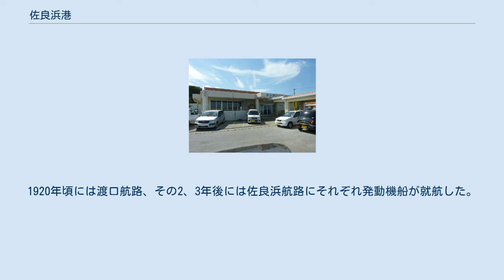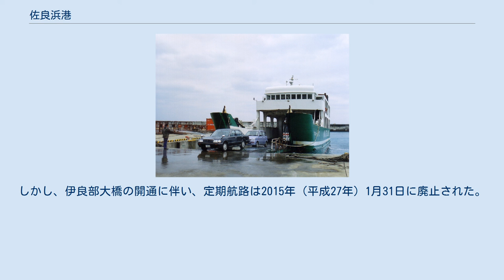佐良浜港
サンマリンターミナル 佐良浜港（さらはまこう）または佐良浜漁港（さらはまぎょこう）は、沖縄県宮古島市の伊良部島の東部に位置する港湾（第2種漁港）である。
 かつては宮古島の平良港との間に定期航路が就航していたが、伊良部大橋の開通に伴い2015年（平成27年）1月31日に廃止された。
旅客向けにサンマリンターミナルと呼ばれる小規模な旅客ターミナルが整備されている。
 沖縄県が管理する第2種漁港であり、周辺海域に設置したパヤオ（浮き魚礁）等の近海で行われるカツオ漁の拠点でもある。
2018年（平成30年）3月には宮古島市海業支援施設が完成し、5月26日に開所している。
この施設には従来の漁協施設の機能に加え、食堂、直売所、加工室、体験室が設けられている。
 また、伊良部島及び下地島内を走る幹線道路である沖縄県道90号下地島空港佐良浜線及び沖縄県道204号長山港佐良浜港線の終点であり、島内交通の要衝でもある。
 佐良浜港に停泊するフェリーはやて（2005年） 伊良部島 - 宮古島間には、明治時代末期に渡口港に「バトンミ丸」、佐良浜港に「キイナカ丸」の帆船2隻が就航。
1920年頃には渡口航路、その2、3年後には佐良浜航路にそれぞれ発動機船が就航した。
 第二次世界大戦後には米軍からの払い下げの船舶が就航し、その後、佐良浜航路に「第3旭丸」、「雄勝丸」、長山港航路に「勝幸丸」が就航し競争が過熱した。
 1966年（昭和41年）には、宮古フェリーの前身の伊良部海運が宮古-伊良部航路の免許を取得。
その後は宮古フェリーとはやての2社が平良港-佐良浜港間の定期船を運航してきた。
しかし、伊良部大橋の開通に伴い、定期航路は2015年（平成27年）1月31日に廃止された。